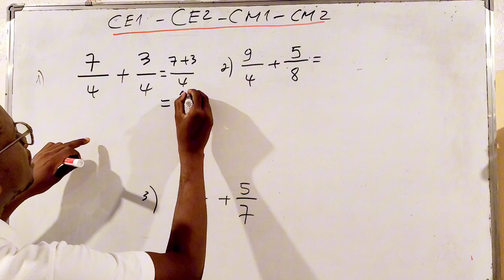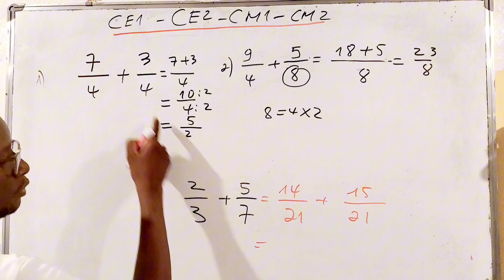18 août 2024